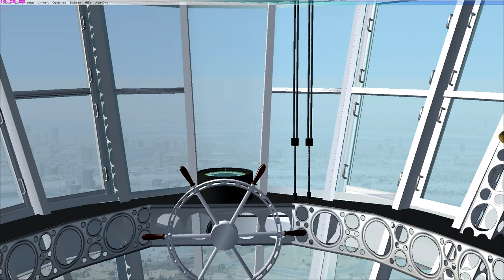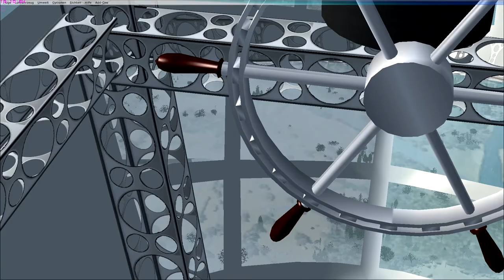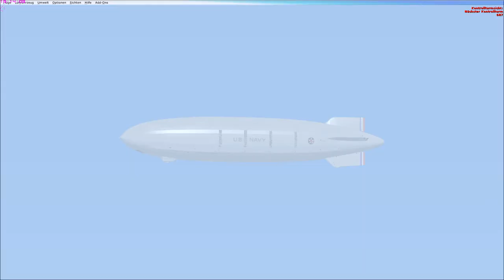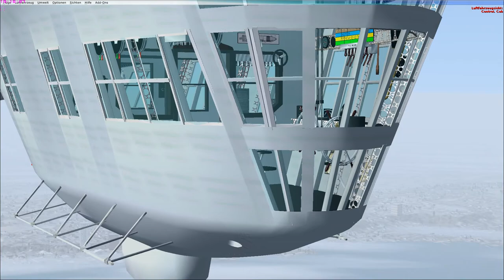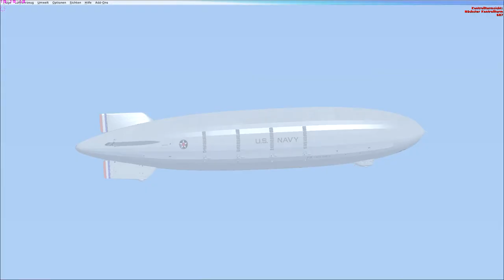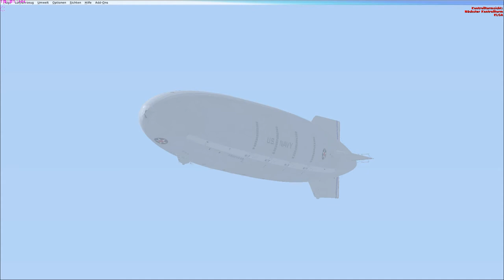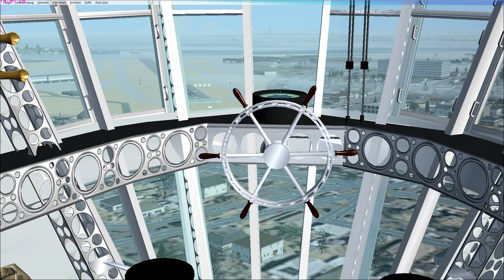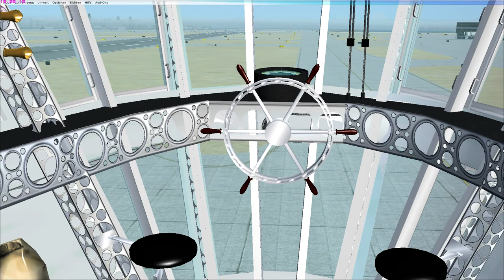FSX: USS Macon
Luftschiff USS Macon aus einem Mod